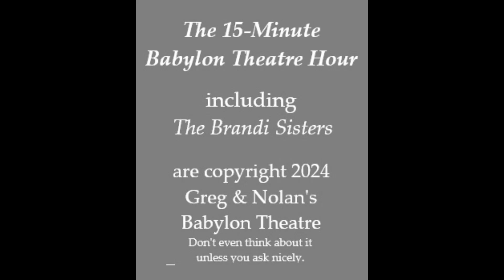The Brandi Sisters: now MBC's highest-paid talking heads?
IT IS difficult to tell who made out best here; MBC , who have recently acquired the services of The Brandi Sisters -- arguably network broadcasting's most sought-after on-camera talent; or the sisters themselves, who reportedly have signed an exclusive deal to host the Network's new morning info/talk, after-the-news chat/interview hour. The amount of the package deal is not being released yet, possibly because it may be more than the Babylon Boys are currently pulling down as the MBC CEOs. The B Boys -- famous for their disdain of money for its own sake --  told this reporter that they have  been interested in these young women (who only will work as a team), ever since they first showed up on one of the largest LA stations a couple of years ago.  Others, such as company president Stanley Floormachine, will tell you that they don't want to release a figure that competitors might try to top. That would seem irrelevant now, if The Brandis really have put down their legal names on the dotted line.
                                                                                                     ---TV Glide Online

This video and everything on this channel is protected by copyright